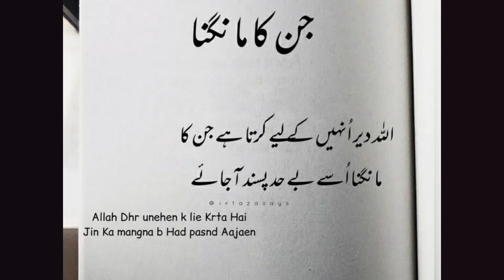urdu islamic quotes life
belveer.     2Rafla.   27 rajab ke fazilat.

Do u want know.         motivation deen blogger

urdu  Islamic Quotes.  Islamic poetry.   urdu poetry Islamic.   Islamic quotes about life...